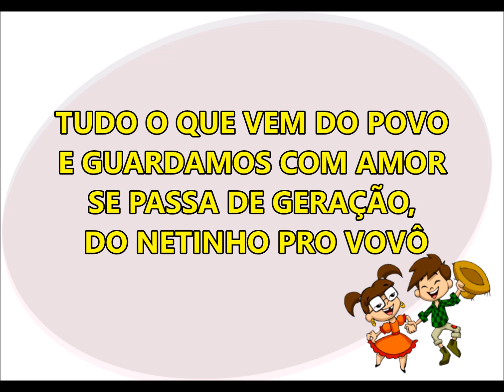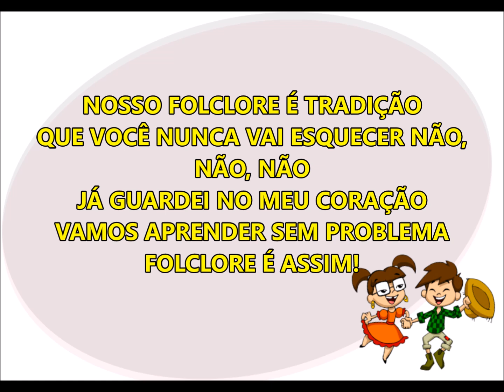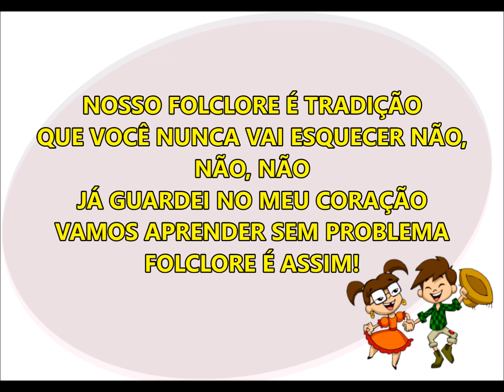Paródia "Nosso Folclore É Tradição" (Você Partiu Meu Coração)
Paródia da música "Você Partiu Meu Coração" sobre a tradição do folclore.

 Compositor original: Nego do Borel
Letra/Paródia: Thiago W. Flores
Violão: Moisés Ferreira
Vozes: Thiago e Raniele

LETRA:

NOSSO FOLCLORE É TRADIÇÃO
QUE VOCÊ NUNCA VAI ESQUECER NÃO, NÃO
JÁ GUARDEI NO MEU CORAÇÃO
VAMOS APRENDER SEM PROBLEMA
FOLCLORE É ASSIM! (REPETE)

TUDO O QUE VEM DO POVO
E GUARDAMOS COM AMOR
SE PASSA DE GERAÇÃO, DO NETINHO PRO VOVÔ

DANÇAS, COMIDAS CASEIRAS
JOGOS, FESTAS E CALOR
ISSO TUDO É FOLCLORE
E TEM MUITO MAIS VALOR

FOLCLORE É ASSIM!

EU APRENDI ESSA LIÇÃO
DO CURUPIRA NÃO ESQUEÇO, NÃO, NÃO
IARA, SACI E BOI-TATÁ
A CUCA E TODAS AS LENDAS
EU JÁ APRENDI SIM...

FOLCLORE É ASSIM!